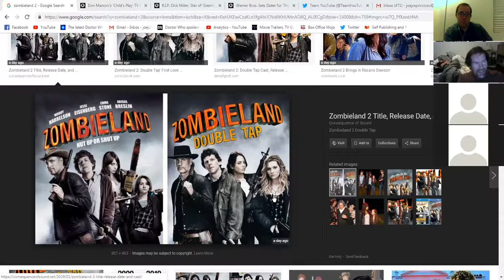The Horror Cast 153:ZombieLand 2! Chucky On Syfy? Twilight Zone Reboot!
The Horror Cast 153 By Matrixlord212.
Matrixlord212, Scott, Sally & Von.